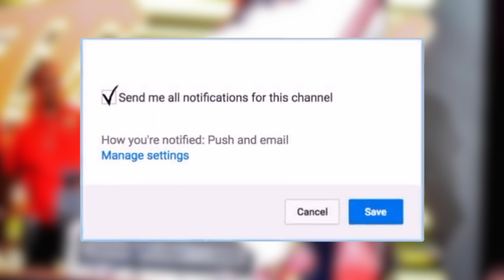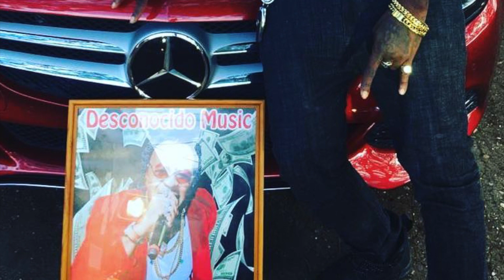Notnice DISS Unkown Gringo BUT He Didn't Forget